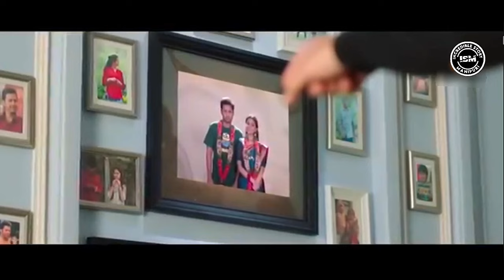"Rang De" Last Part | South Indian Romance Movie | Movie Explained in Manipuri | Romance/Comedy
Rangde Last part
Explained in Manipuri|movie explain Manipuri|film explain|movie explained

Story Narrator /Script : Premchand